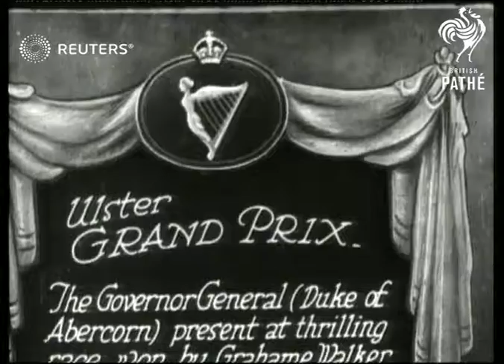Grand Prix at Ulster (1926)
Motor-cycle races compete in the Grand Prix at Ulster

Full Description:

SLATE INFORMATION: Ulster Grand Prix

NORTHERN IRELAND: Ulster:
EXT

Motorcycle race in North Ireland

speed, driver, dirt track, competitors, winner
Background: Motor-cycle races compete in the Grand Prix at Ulster